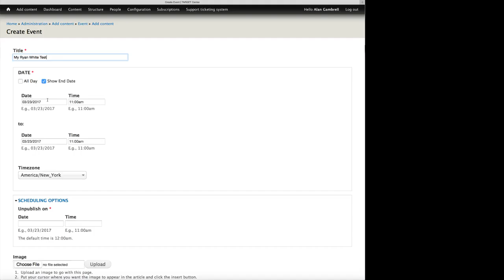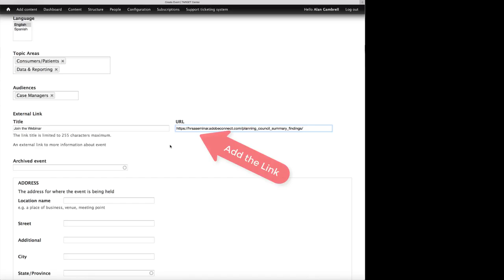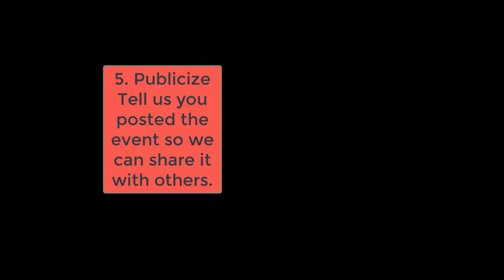How To Post a Calendar Event in the TARGET Center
Five step guide to posting a Calendar Event in the TARGET Center Content Management System. Requires permission to use the Content Management System.